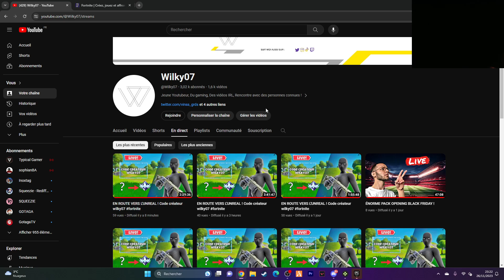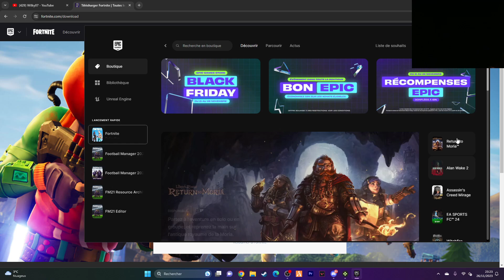COMMENT TÉLÉCHARGER FORTNITE SUR PC !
🔴Si ma vidéo te plait ! Hésite pas à :

↪️Afin d'être au courant de mes prochaines vidéos !

Code Créateur: wilky07